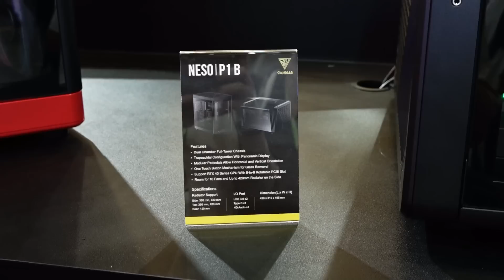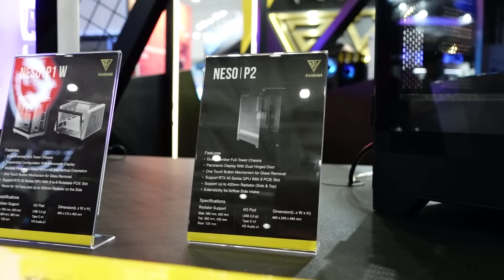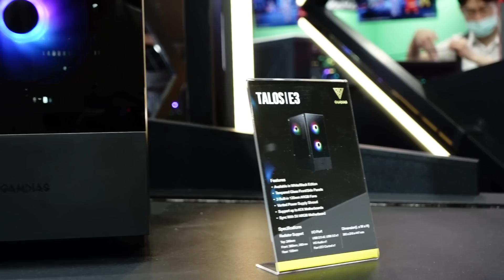Trên tay vài mẫu case lạ, mở 2 bên bằng 1 bấm | GAMDIAS Computex 2023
💖  Có nhiều case xịn lắm anh em. Ngoài ra còn có tản nhiệt với fan cũng xịn không kém!